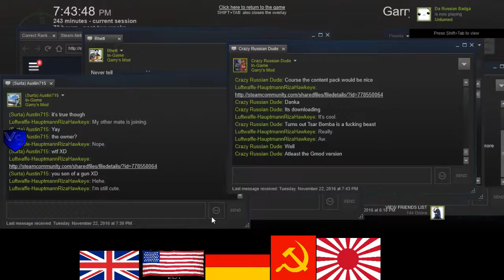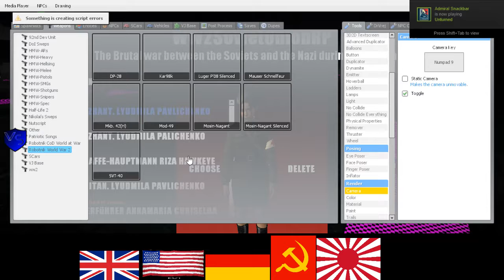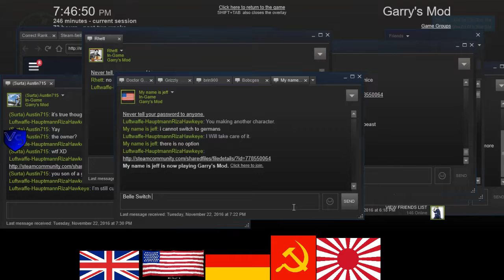SeriousRP HaloRP WWII German RP 1 4